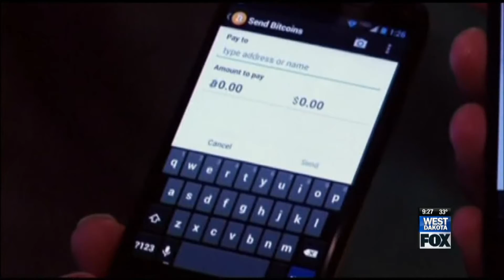12/07/2017 West Dakota Fox